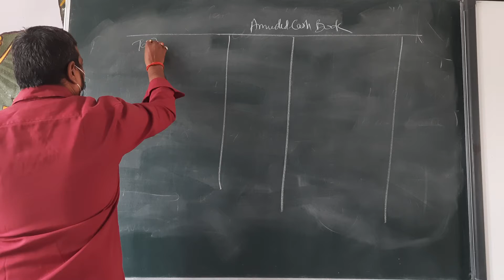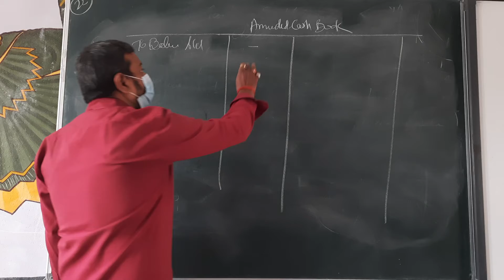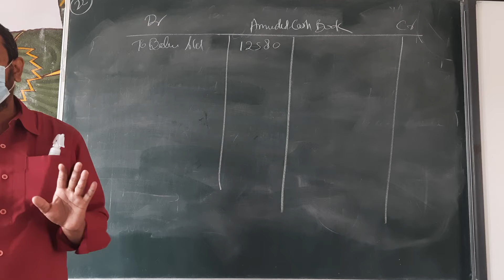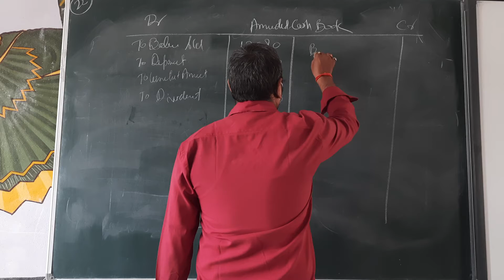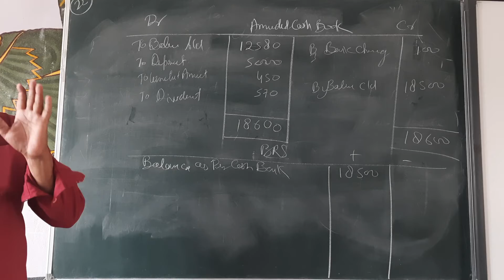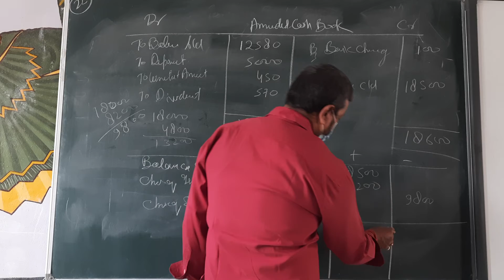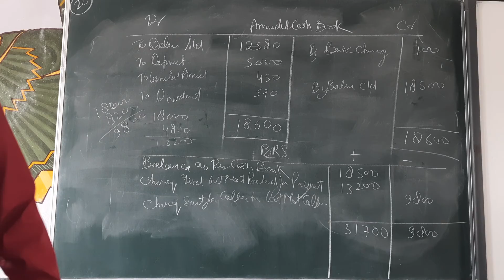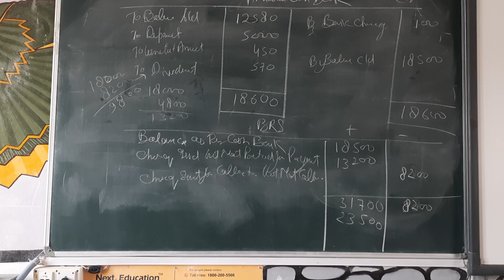amended cash book